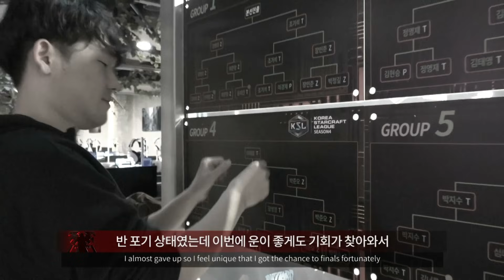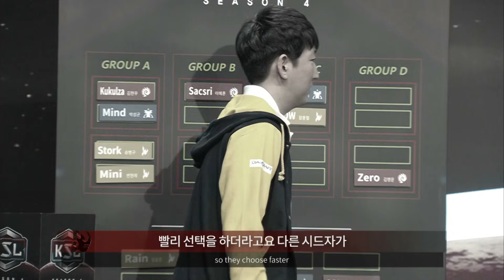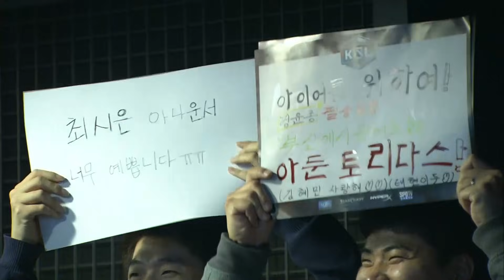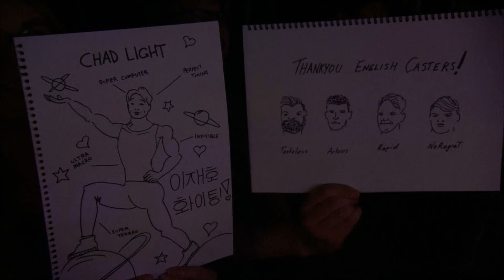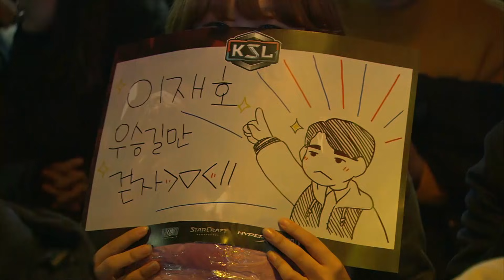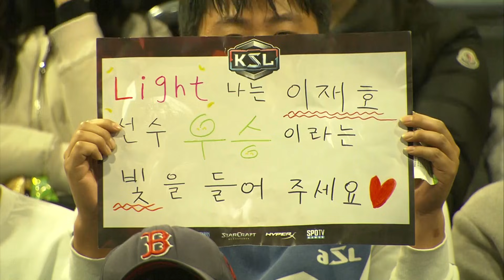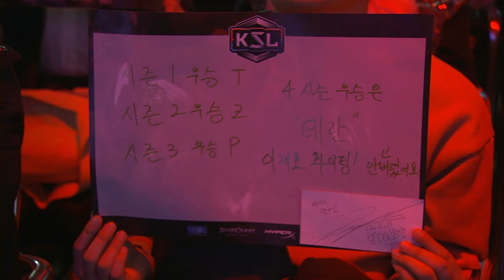Rain vs Light PvT - Finals - KSL Season 4 - StarCraft: Remastered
For more info on the Korea StarCraft League, check out